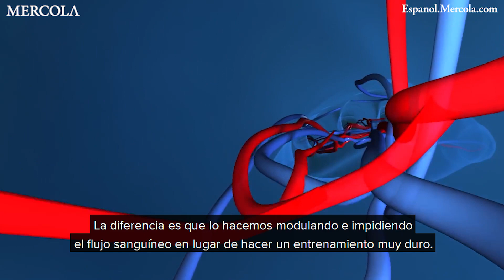Entrenamiento de restricción del flujo sanguíneo para mantener la masa muscular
El entrenamiento de restricción de flujo sanguíneo (BFR) implica restringir de forma parcial la entrada arterial y restringir completamente la salida venosa mientras se trabaja el músculo.